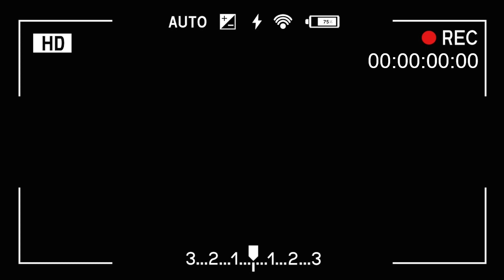[ENG]이 생선 나오는 날은 식수 폭!발! 볼락 양념 튀김/볼락튀김/단체급식, 구내식당 레시피/Fried rockfish sauce ::180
📍50인분 정도 됩니다

*재료 (사용한 주걱의 용량 :60~70ml/사용한 국그릇의 용량: 500ml 정도)
⦁ 볼락 7kg ⦁ 다진 대파 600g ⦁ 양파 500g ⦁ 소금, 후추, 맛술 ⦁ 전분 ⦁ 마늘 1주걱 ⦁ 생강 ⦁ 다진 청양고추, 홍고추 ⦁ 고춧가루 3주걱 ⦁ 진간장 4주걱 ⦁ 굴소스 1주걱 반 ⦁ 물 1국그릇 ⦁ 맛술 3주걱 ⦁ 설탕 넉넉히 2주걱 ⦁ 물엿 1국그릇 ⦁ 식초 3주걱 ⦁ 후추 적당히 ⦁ 통깨, 검은깨

*Food ingredients
⦁ 7kg rockfish ⦁ Minced green onion 600g ⦁ Onion 500g ⦁ Salt, pepper, cooking wine ⦁ Starch ⦁ Garlic 1 scooptula ⦁ Ginger ⦁ Minced cheongyang pepper, red pepper ⦁ Chili powder 3 scooptula ⦁ 4 scooptula of Deep Soy Sauce ⦁ 1 scooptula and a Half of Oyster Sauce  ⦁ a bowl of water ⦁ cooking wine 3 scooptula ⦁ sugar  2 scooptula ⦁ starch syrup 1 soup bowl ⦁ vinegar 3 scooptula ⦁ pepper moderately ⦁ sesame seeds, black sesame seeds